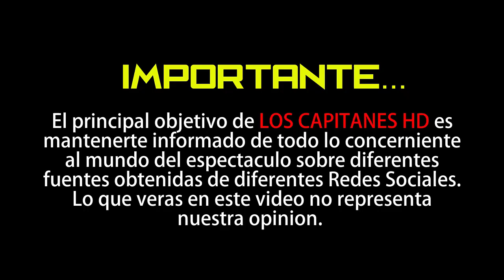Confiesan el monto que se pagó para liberar a Alejandro Sandí de secuestro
Se dio a conocer la cantidad que se pagó por la libertad del actor y un ciudadano francés secuestrados en el Nevado de Toluca.

Luego del secuestro del actor Alejandro Sandí el pasado fin de semana en el Nevado de Toluca, mucho se ha especulado sobre el tema de su liberación, ya que los delincuentes habrían pedido un rescate para dejar en libertad al actor y a un ciudadano francés.